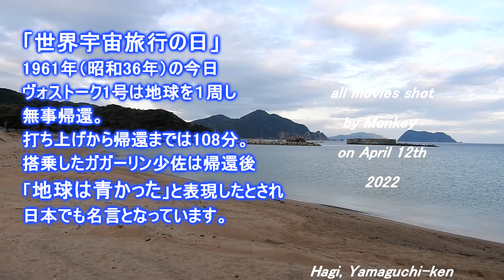「地球は青かった」の日にオフショアでフラットな春の日本海 220412 朝 ~サーフモンキーTV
「世界宇宙旅行の日」の朝6時25分頃の日本海は気温18℃、オフショアでフラット。天気予報によると午前中、南～南南東風3m、午後から南南東～南南西～南南東風2～1ｍで、今日もフラットモードですね☝️